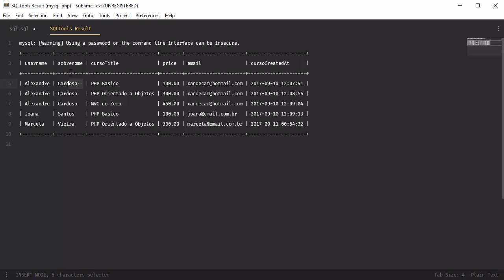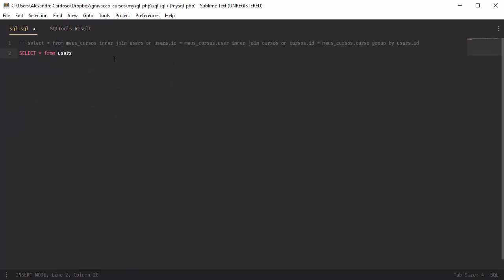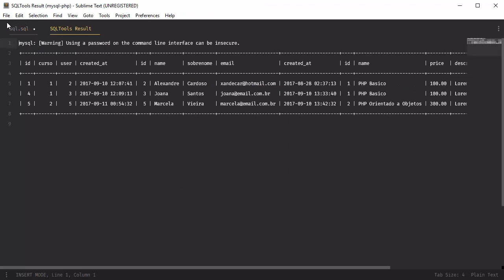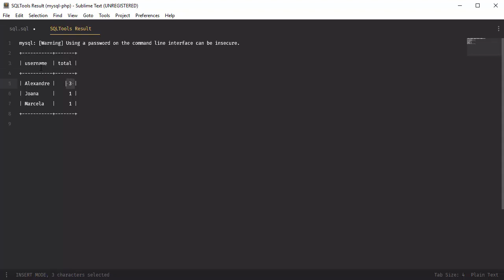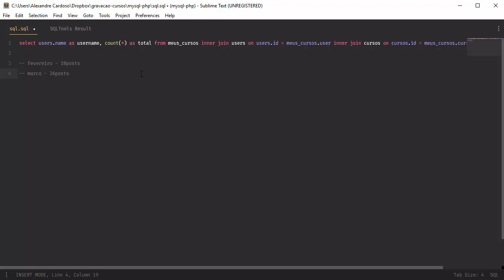Como criar um join - parte 3 - Mysql na linha de comando#10